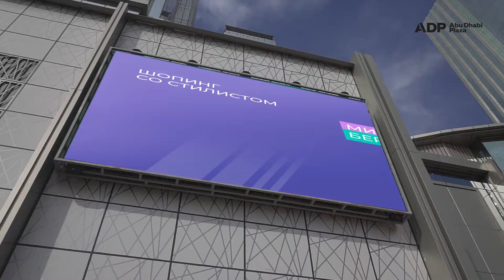Итоги розыгрыша "Твой новый образ от Абу Даби Плаза"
Поздравляем победителей акции «Твой новый образ от Абу Даби Плаза»!

Стилист Мира Берген подобрала для каждого победителя свой уникальный образ и поделилась советами по стилю, а мастера салона красоты Camille Albane помогли нашим участникам подчеркнуть их красоту.
Смотрите видео о том, как проходило преображение победителей акции 🥳